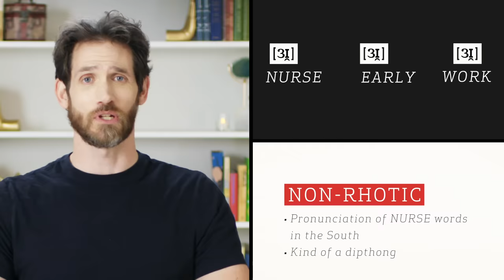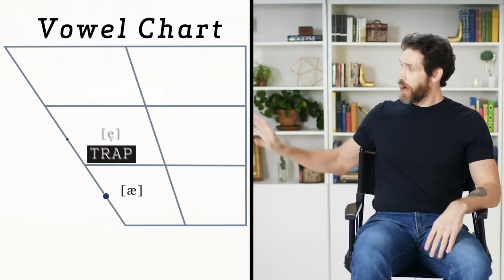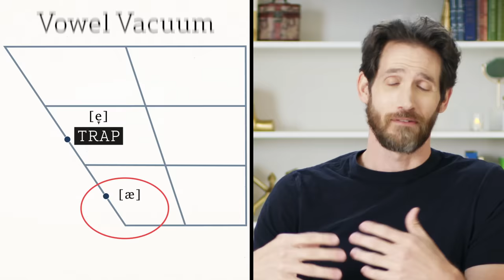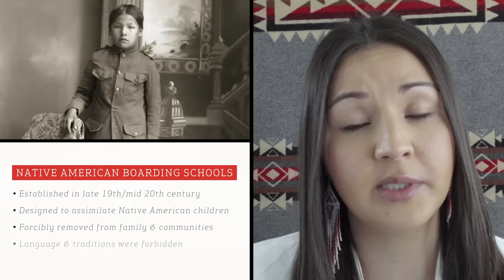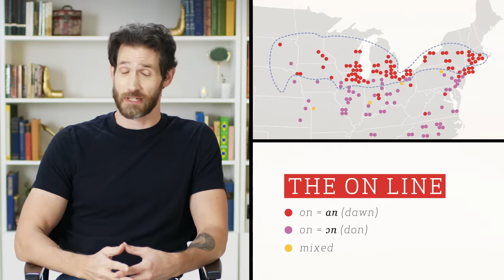Accent Expert Gives a Tour of U.S. Accents - (Part 2) | WIRED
Dialect coach Erik Singer once again takes us on a tour of different accents across English-speaking North America. Erik, along with a host of other linguists and language experts, takes a look at some of the most interesting and distinct accents around the country.

Host: Erik Singer
Director: Alice Roth
Producer: Alyssa Marino & Erik Singer
DP: Charlie Jordan
Production Manager: Morgan Winters
Editor: Estan Esparza
Post Production Manager: Nick Ascanio
Head of Programming for WIRED: Chris Conti
Linguists: Nicole Holliday, Megan Figueroa, Sunn m’Cheaux, & Kalina Newmark
Dialect demonstrations: Amani Dorn
Oklahoma Indeginous Accent demonstration courtesy of Dennis Sixkiller
Miami English Demonstration courtesy of Christopher Mendoza
Native Lakota Accent Demonstration courtesy of Reg Charging
Special thanks to:
Pamela Vanderway
Eliza Simpson
James N. Stanford
Nacole Walker
Justin McBride
Zachary Cooper
Reg Charging
International Dialects of English Archive
The Language & Life Project
Talkin’ Tar Heel, How Our Voices Tell the Story of North Carolina
Dr. Walt Wolfram
For more reading and resources check out:
The American Dialect Society:
Learning the tools and skills needed to be good at teaching or doing accents:

00:00 - Intro
00:28 - Southern Louisiana
01:27 - Miami English
02:48 - New Orleans “Yat”
03:26 - Cajun
04:00 - Texas
05:35 - Oklahoma
06:38 - Ozarks
07:03 - Chicago
07:13 - Northern Cities Vowel Shift
09:27 - St. Louis & Memphis
09:55 - Minnesota
10:47 - Lakota, Dakota, Nakota
12:23 - Iowa
13:05 - The Rockies
13:32 - Utah